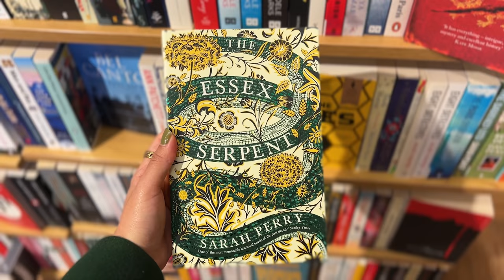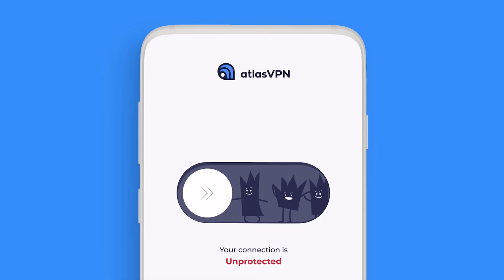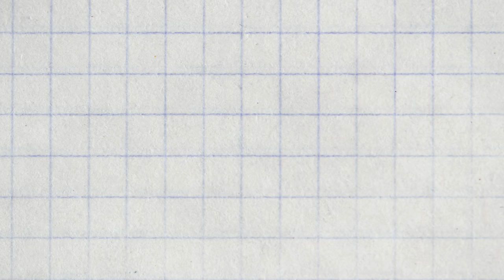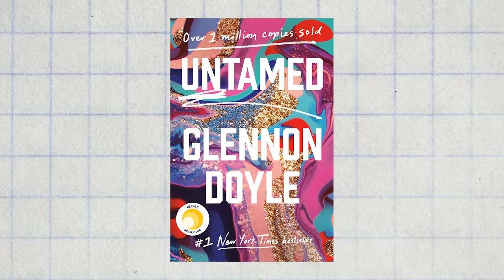why flowers are taking over book cover design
Why are there so many flowers on book covers? We look into maximalism, book cover design, floral art history and why cover design trends are the way they are.

Flowers have closely been associated with femininity and so it makes sense that they adorn the covers of books pertaining to women, women's issues and otherwise. Yet, some books unrelated to that still adopt this flower garden look. What are some of the reasons why flowers are such a popular motif in literature?

Feel free to let me know of any cover trends you've spotted on twitter.

Some interesting reads!

SYMBOLISM

DESIGN

TIMESTAMPS
0:00 - flowers in different genres
2:52 - floral covers throughout time
3:25 - different uses for flowers
4:02 - the symbolic depiction of flowers in art
5:43 - nature are the subject of artistic study
6:30 - it's part of the story
6:50 - floral cover design trends as a marketing tactic
7:56 - the end of minimalism?
8:41 - outro

✶ MY LINKS ✶

✶ VIDEO DETAILS ✶

CAMERA
↪ Canon 650D

THUMBNAIL
↪ Photoshop CC